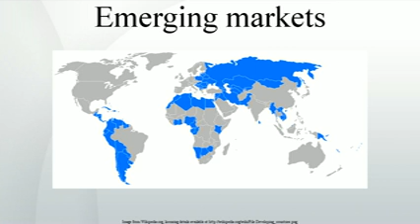Emerging markets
An emerging market is a country that has some characteristics of a developed market but is not a developed market. This includes countries that may be developed markets in the future or were in the past. It may be a nation with social or business activity in the process of rapid growth and industrialization. The economies of China  and India are considered to be the largest. According to The Economist, many people find the term outdated, but no new term has gained traction. Emerging market hedge fund capital reached a record new level in the first quarter of 2011 of $121 billion. The four largest emerging and developing economies by either nominal or inflation-adjusted GDP are the BRIC countries . The next four largest markets are MIKT , although South Korea is not considered as an emerging market by some sources. Iran is also considered as an emerging market.